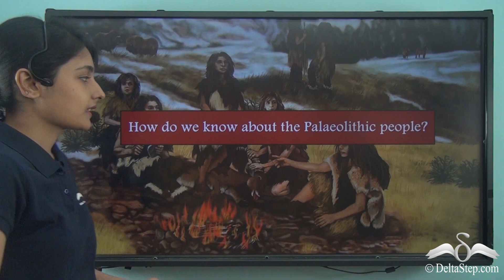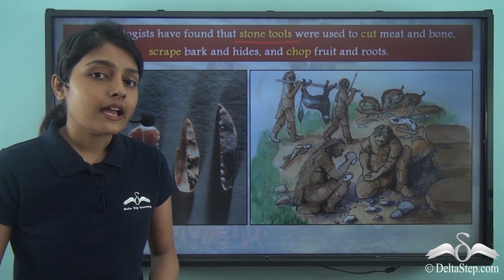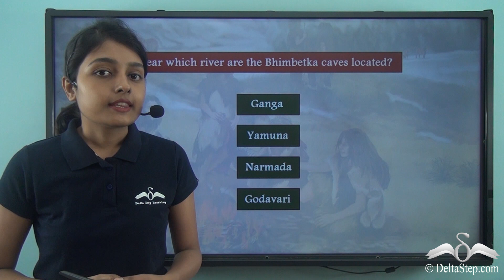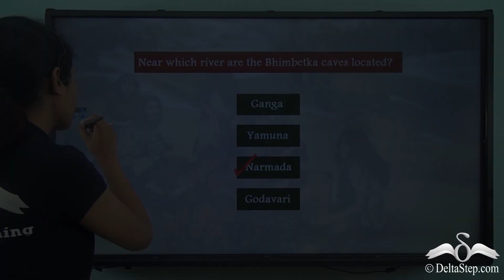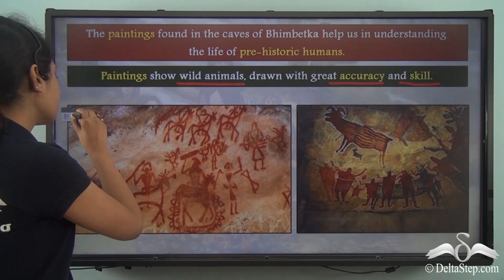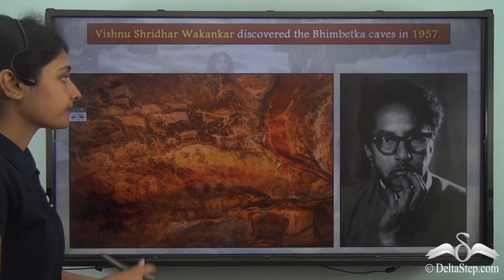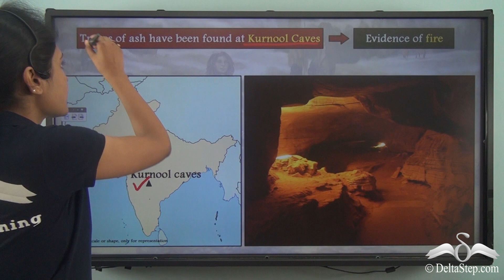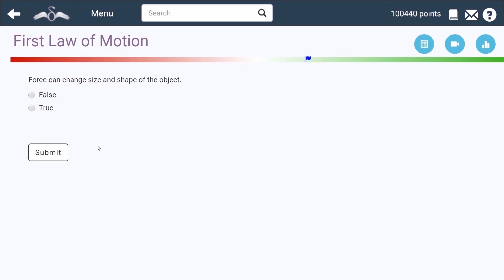Sources of Palaeolithic Age